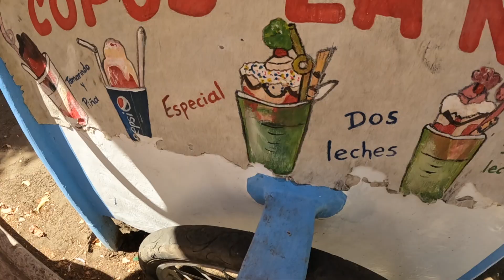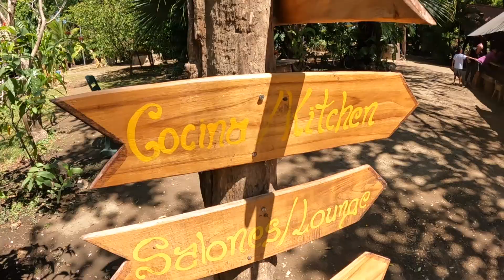Costa Rica Guanacaste Province February 2024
A trip with friends to Costa Rica!